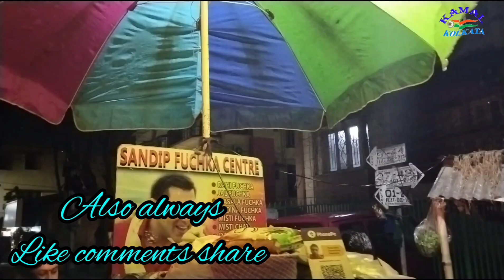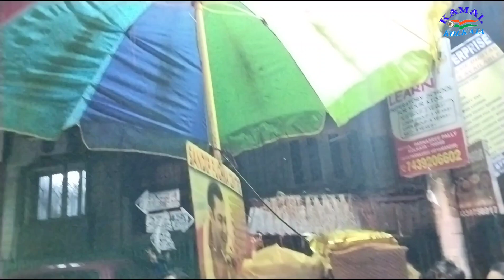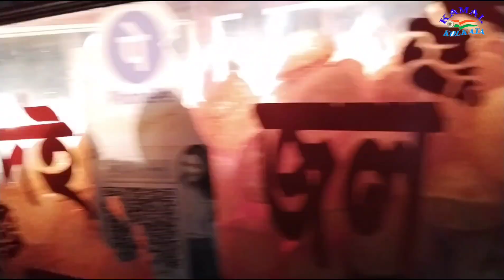Sandip Puchka Centre at Parnasree tank ground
pàge, Instragram & you tube channel

Q__________________________________